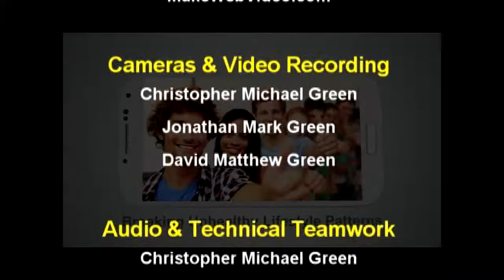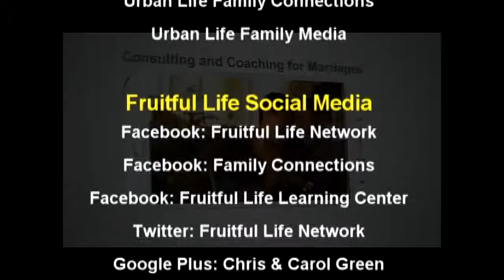Fruitful Living: Breakthrough in Relationships (Part 2)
Chris and Carol Green equip and empower heads of households and community leaders with 28 minutes of insight, wisdom and life to help them rebuild, restore and renew their own hearts and homes; and then extend their healing transformation to their neighborhood and community.